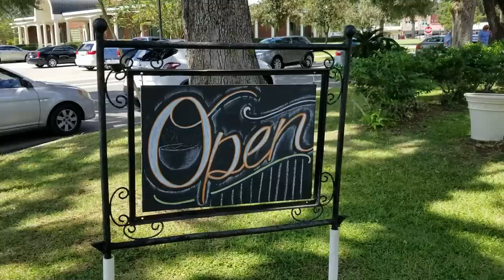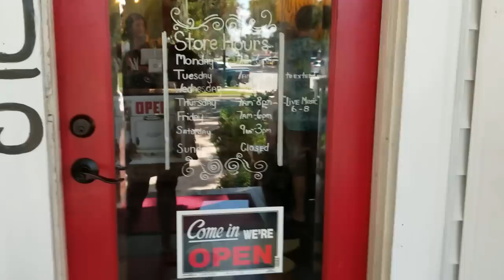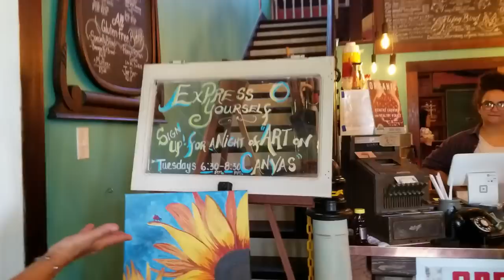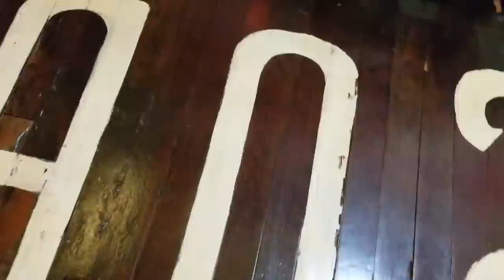New Roosters Coffee Shop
This new coffee shop is located in Wildwood. Sue and Deb recommends it... Good Luck to the owners.